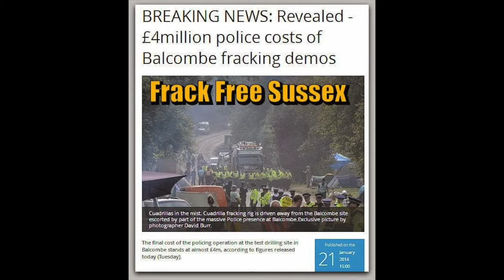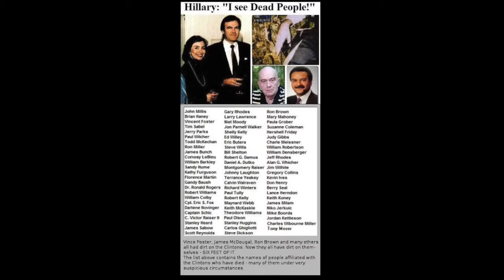'Harry's Game' - Jimmy Myers and the Fraser-Myers Big Band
Track 1 on the album It's What's Inside That Counts

Arranged and Written by Jimmy Myers